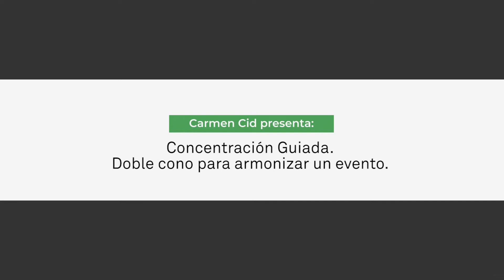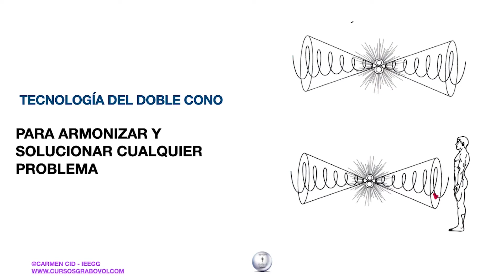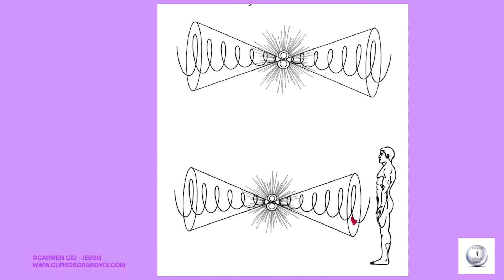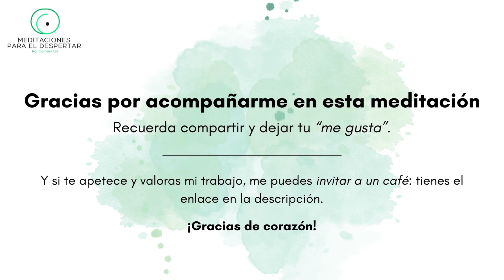MEDITACIÓN GUIADA 🁢¿TIENES UNA SITUACIÓN COMPLICADA EN TU VIDA?-ARMONIZALA GRABOVOI Y EL DOBLE CONO.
Las concentraciones guiadas con Secuencias Numéricas del Dr. Grabovoi, son una manera fácil y potente para conseguir objetivos, todo aquello que quieras, desees y/o necesites,

Es un método desarrollado por el Dr. Grabovoi, y a través de las secuencias numéricas modificamos nuestra relación con el entorno y podemos crear una realidad diferente y mejorar nuestra vida y la de nuestros allegados.

Aquí te guío para aprender a hacer las concentraciones / controles de la realidad para mejorar tu mundo y todo el mundo.

Y si quieres aprender sobre el método del Dr. Grabovoi puedes entrar en mi web o escribir al mail ahí te informo de todo.